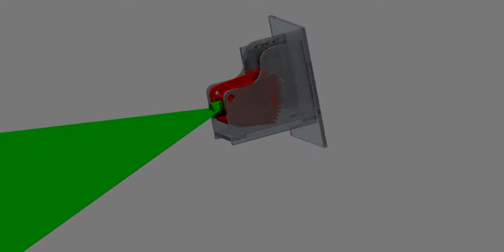Laser Servo CREO Assembly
3D Laser Scanner laser holder assembly design